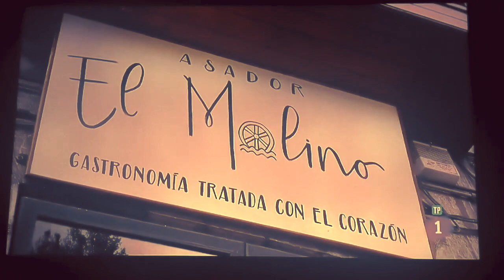Rulo, Aquí en la Tierra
El programa AQUÍ LA TIERRA de TVE1, ha recorrido Campoo de la mano de nuestro cantante más internacional, RULO, que está promocionando su Disco titulado "5". En la segunda jornada visitó el Nacimiento del Ebro en Fointibre, y nos llevó a degustar un Cocido Montañés, y carne de Campoo. Después de comer en el restaurante El Molino, habló de su quinto Álbum de Estudio.